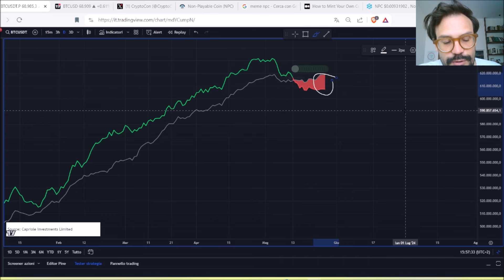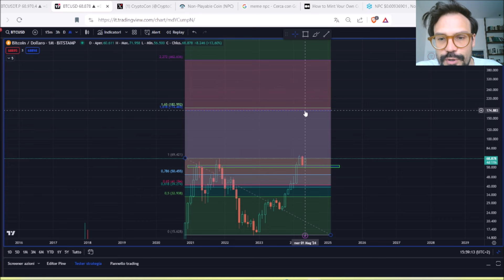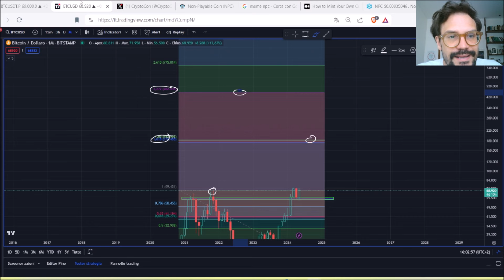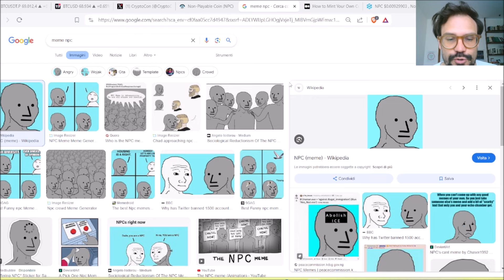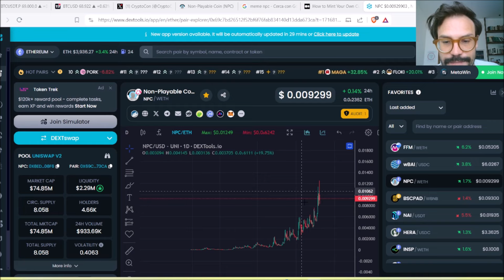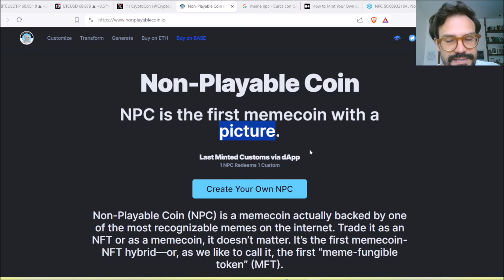DOVE PUO' ARRIVARE BITCOIN?! 100K O NO?! TARGET! NON PLAYABLE COIN ATTENZIONE!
🔶BYBIT (fino a $30.000 di BONUS)